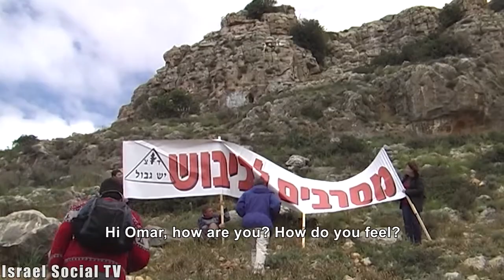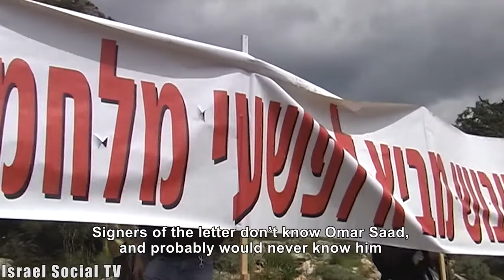Saad in Prison 6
The hill in front of Prison 6 has seen many demonstrations of support for draft resisters, but the sounds from musical instruments in support of the Druze refuser, Omar Saad, was heard for the first time on Saturday (15/3/2014). The show of support was organized by "Yesh Gvul" Movement, the Druze steering committee, and signatories of the new "Letter of Conscientious Objectors".